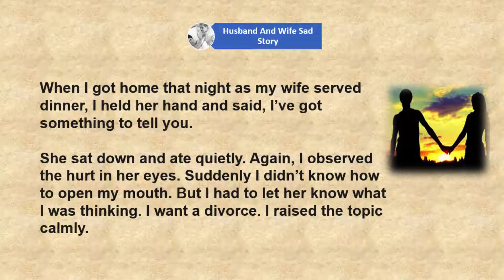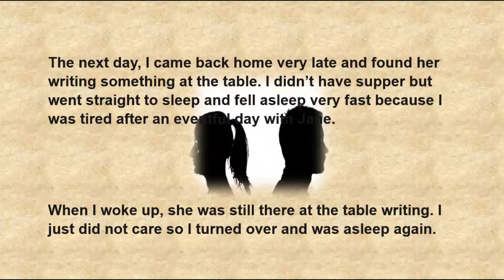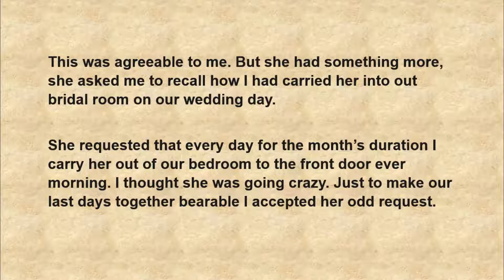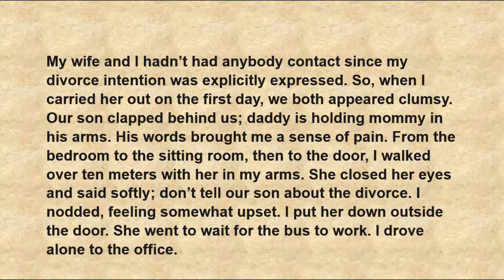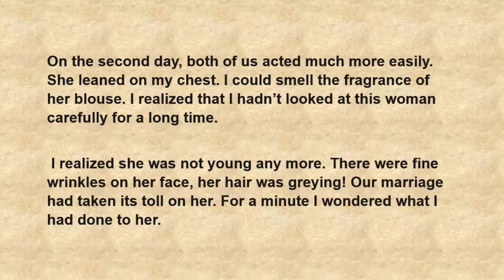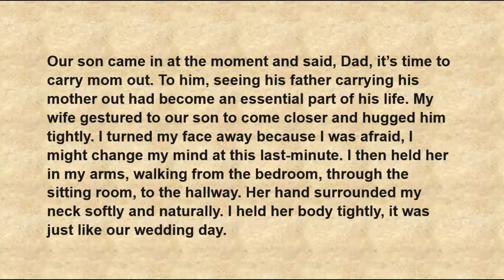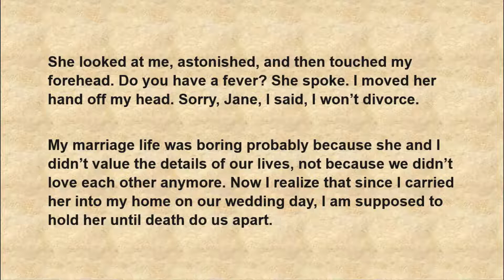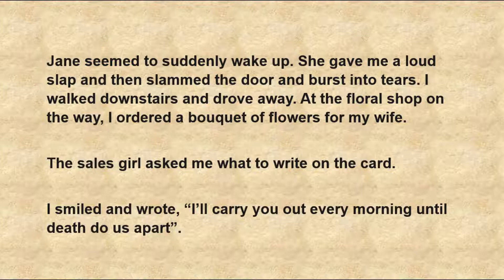The Husband and Wife Sad story | English Story| English Learning